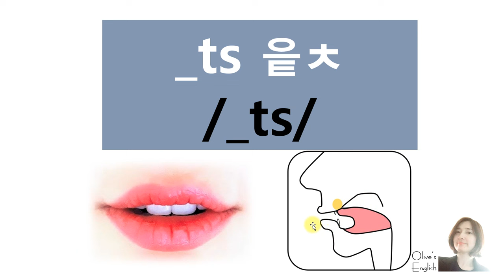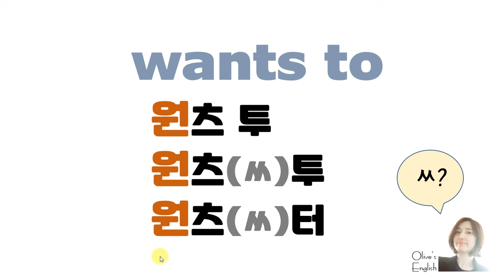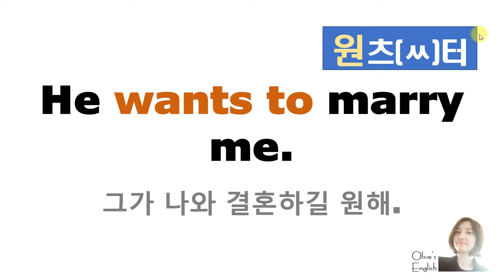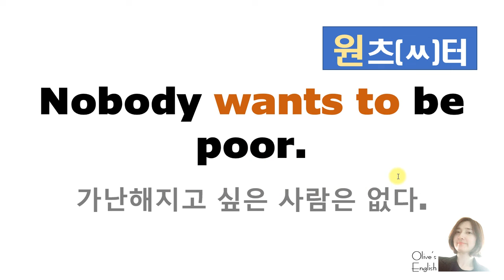[발음Q&A 446] - wants to 발음 [원쓰투]로 들리는 이유 / wants 발음/ how to pronounce wants to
✔ 필요한 부분 학습하기
00:09 발음기호 발음 설명
01:26 연음하기 팁
02:22 한글표기로 발음 정리
02:46 예문 연습하기

: 2분 부분
: 4분 27초 부분
: 1분 40초 부분
[출처 : Tea Spill]
*자막(영어) 설정하고 재생 속도를 0.5 또는 0.25 배속으로 시청하시면
자세한 발음 듣기와 영상에 따라 입 모양도 천천히 보실 수 있습니다.

📖wants to  자연스럽게 연음하기
~하고 싶다
  /wɑːnts, wɔːnts  tu, tə/
예문)
He wants to marry me.
그가 나와 결혼하길 원해.
Nobody wants to be poor.
가난해지고 싶은 사람은 없다.